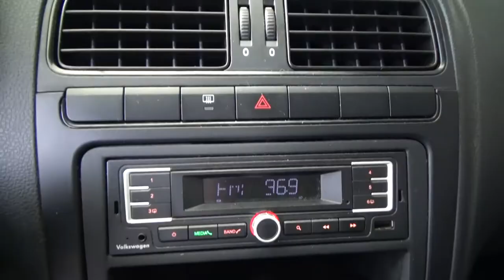Volkswagen / Vento / 2017 - 3074